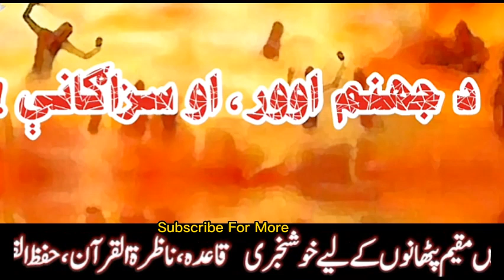Pashto new bayan 2023|Jahanum or |sheikh inayatullah